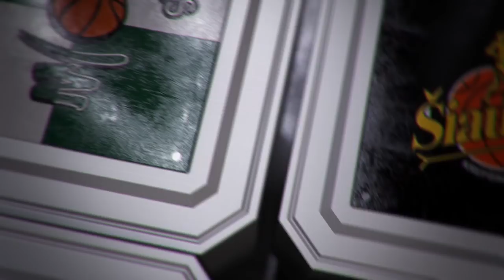R. Cvirka: „Sakiau, kad negalime atsipalaiduoti nė minutei“